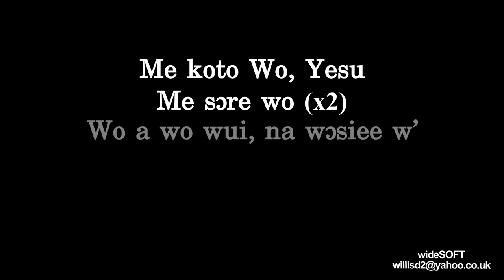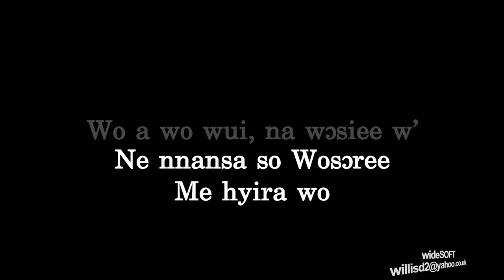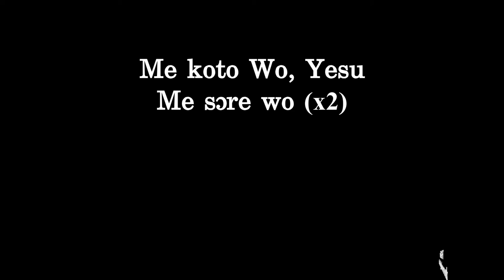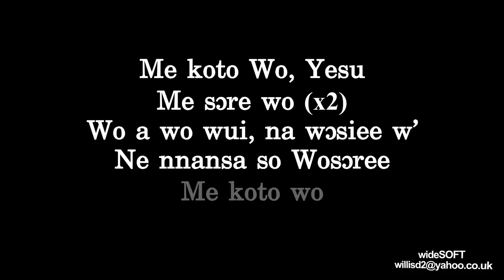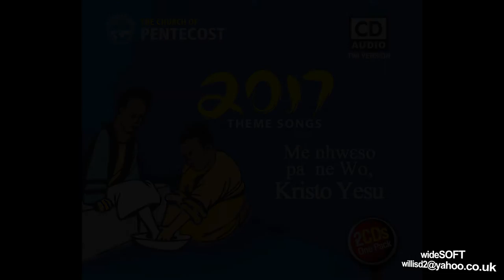Me koto wo Yesu ~ COP 2017 Theme Song